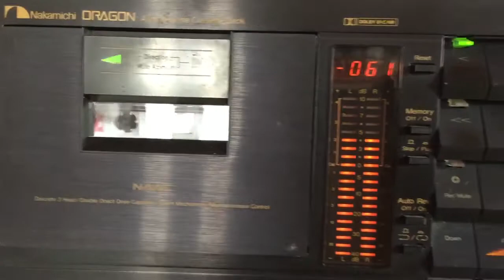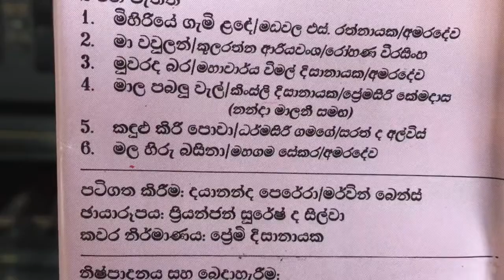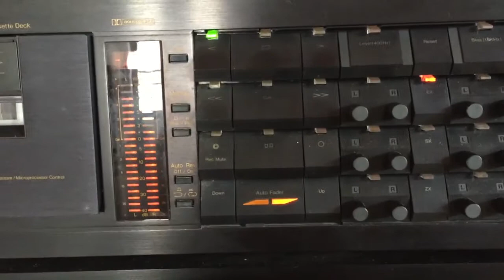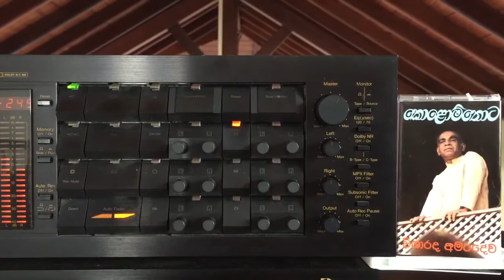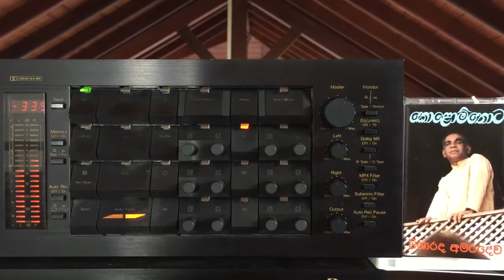W.D. Amaradeva: Kanda Udin Ena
Lyrics: Mahagama Sekera; Melody: W.D. Amaradeva